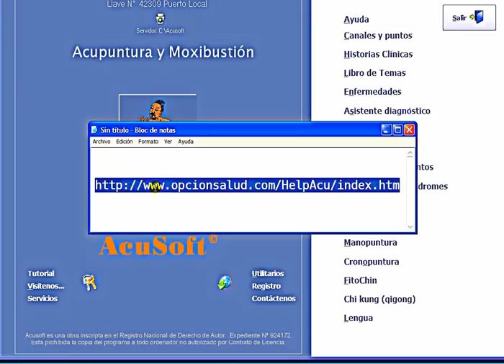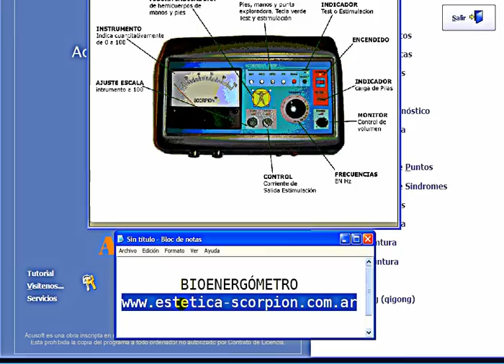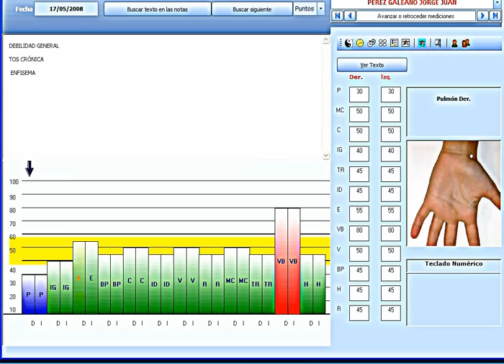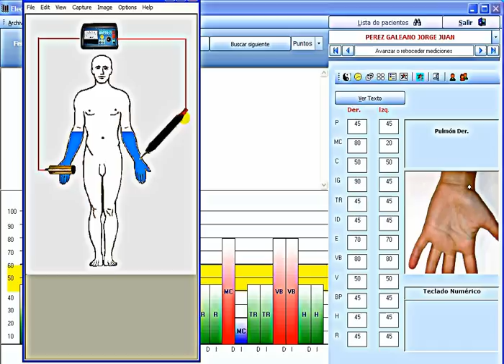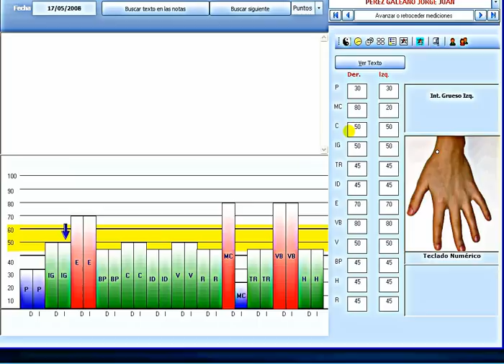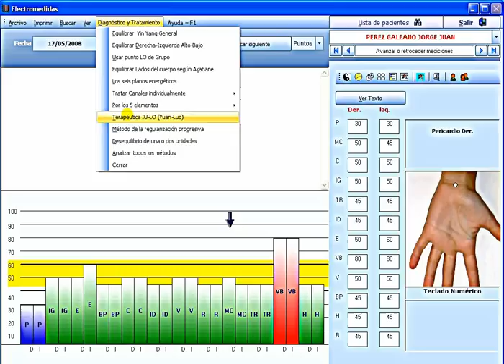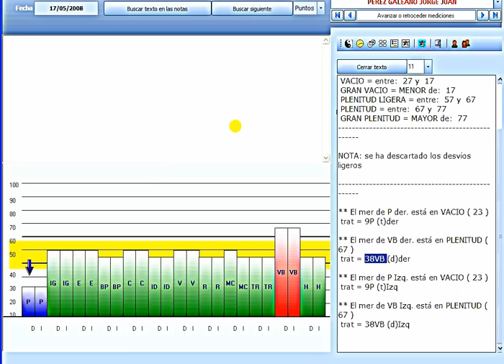RYODORAKU -Electromedidas en acupuntura 01 -Introducción